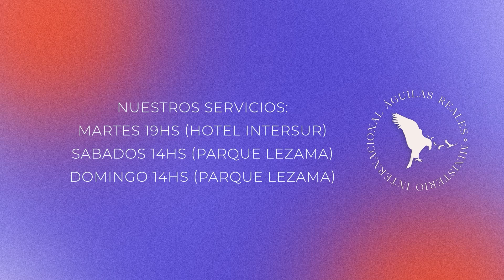30/07/23 // M.I. Águilas Reales // Pr. Javier Velazquez